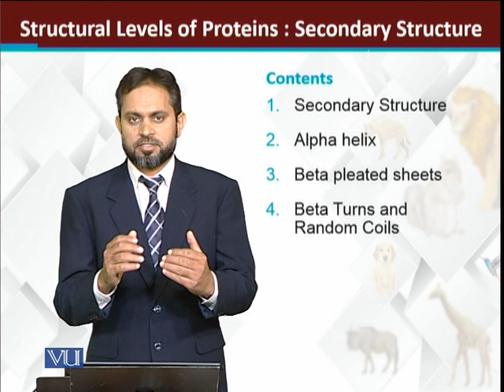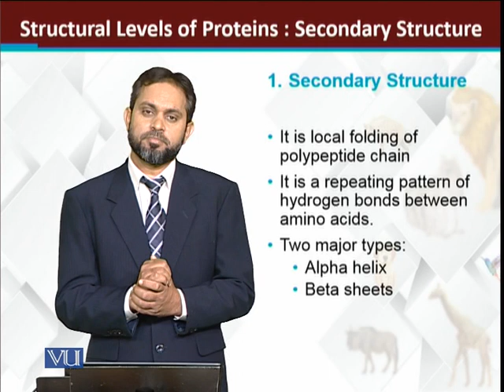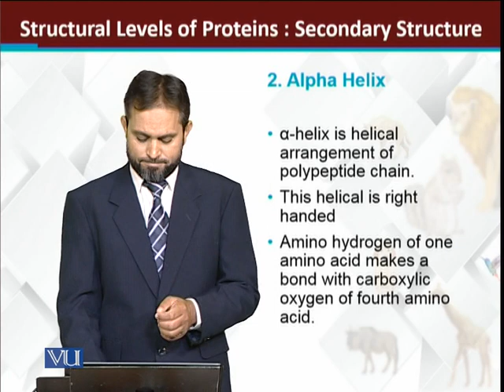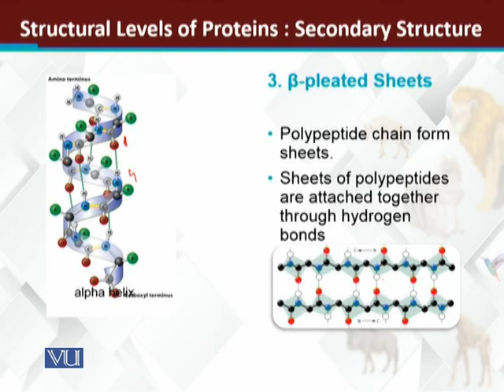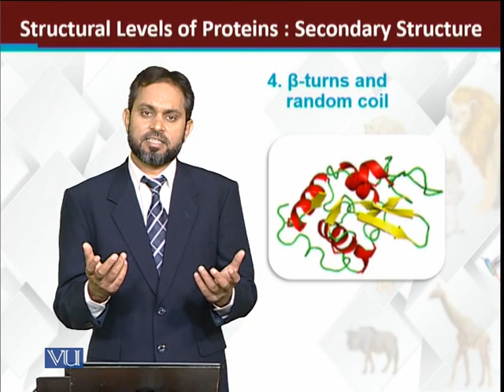Structural Levels of proteins Secondary Structure | Principles of Animal Life-I | ZOO514T_Topic037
Topic037: Structural Levels of proteins: Secondary Structure
by Dr. Muhammad Tariq Zahid